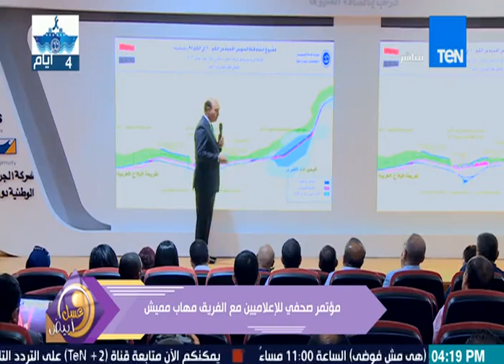برنامج عسل أبيض - مؤتمر صحفي للإعلاميين مع الفريق مهاب مميش عن قناة السويس الجديدة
عسل أبيض من حلقة 2-8-2015
"""لمتابعة حلقات برنامج""""عسل ابيض"""" تقديم: منة فاروق , رنا عرفة , حنان مفيد فوزي , نهي عبدالعزيز تابعنا علي

برنامج """"عسل ابيض"""" تقديم قديم: منة فاروق , رنا عرفة , حنان مفيد فوزي , نهي عبدالعزيز برنامج يقوم بفتح ملفات اجتماعية شديدة الاهمية و يقدم طرقا جديدة سهلة و مبتكرة لتنمية المهارات الشخصية و الحفاظ علي الصحة البدنية و النفسية و يقدم نماذج ناجحة و مبادرات متميزة